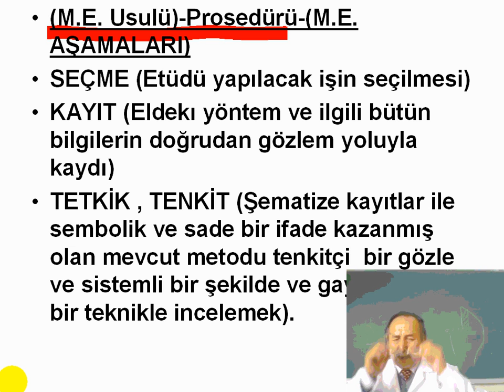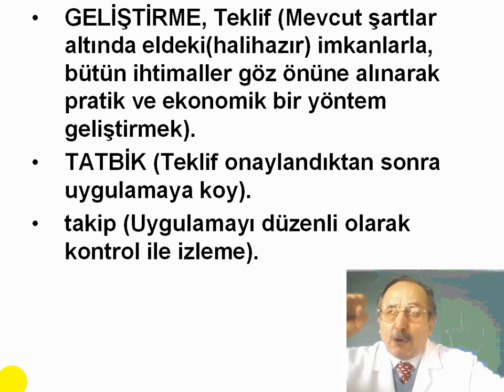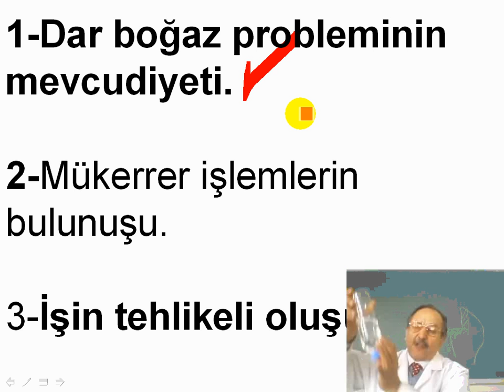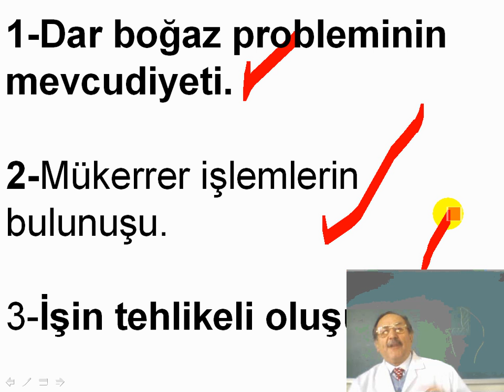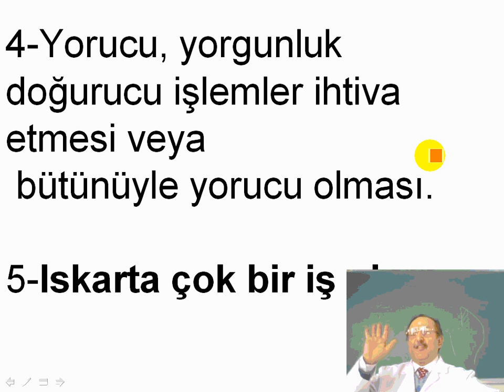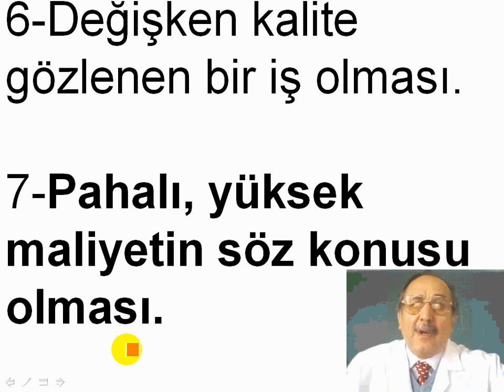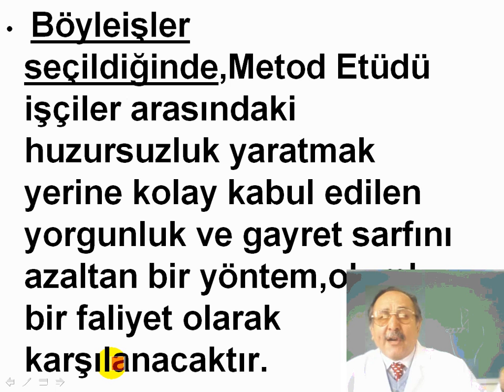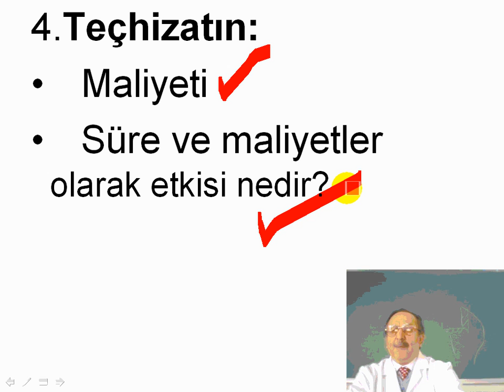B011 İŞ ETÜDÜ İŞİN SEÇİMİNE TESİR EDEN FAKTÖRLER alimalkoc 071121 PIP kaydı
İŞİN SEÇİMİNE TESİR EDEN FAKTÖRLER : Ekonomik, Beşeri, Teknik...

alimalkoc.ogu.edu.tr

alimalkoc